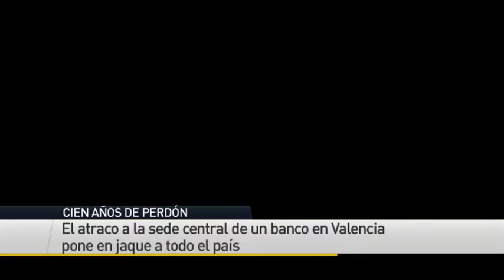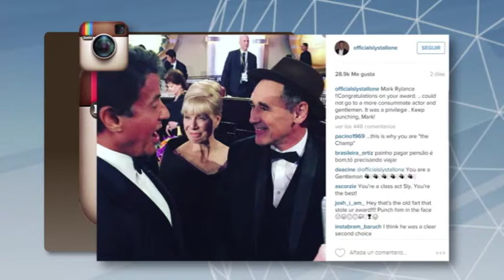Sección Cine Al Día 2 4 de marzo de 2016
Comentamos los estrenos de CIEN AÑOS DE PERDÓN, PADRE POVEDA, la buena salud de Christopher Plummer, la deportividad de Stallone y la adaptación al cine de LOS VIGILANTES DE LA PLAYA.